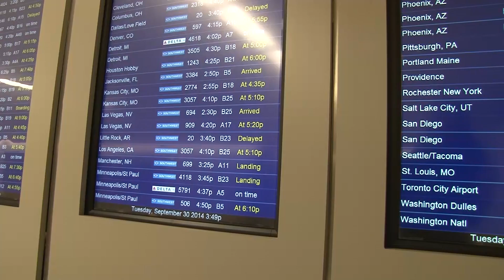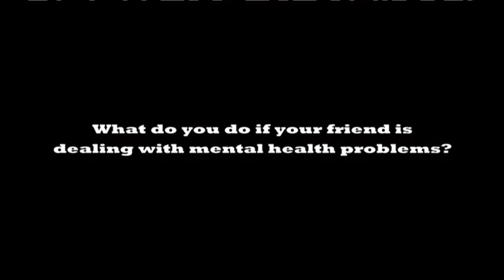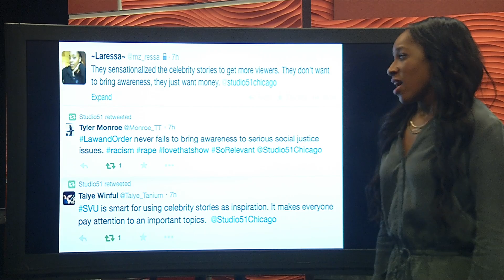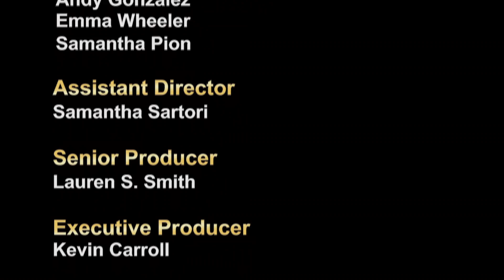Studio 51 Episode 2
Episode two of the student produced television news magazine, Studio 51. Filmed in the TV Convergence Studio at Loyola University Chicago.